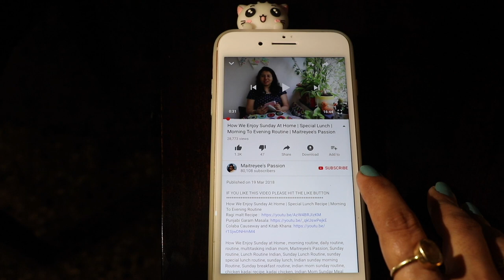How To Encourage Kid For Household Chores | Managing Morning to Evening Routine Without House Helper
TODAY’S RECIPE: Simple Mix Vegetable

how to encourage kid for household chores, managing morning to evening routine without house helper, managing without house helper, morning routine, evening routine, multitasking indian woman, how to manage everything in single hand, multitasking indian mom, how to save your time, how to finish complete households within time, how i manage everything, my daily routine, how to do proper time management, morning to evening routine, routine, house cleaning, time management, daily households, how do i manage my daily responsibilities, house chores, Maitreyee’s Passion vlog, Maitreyee’s Passion new video, Maitreyee’s Passion new vlog, Maitreyee’s Passion,